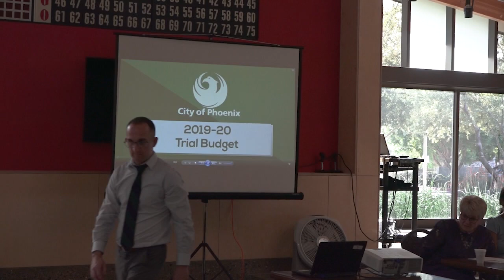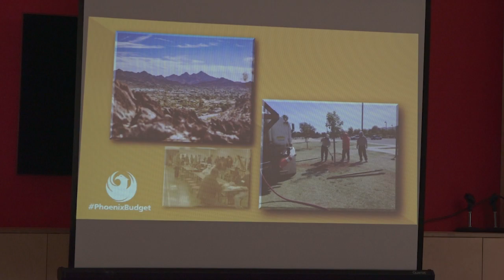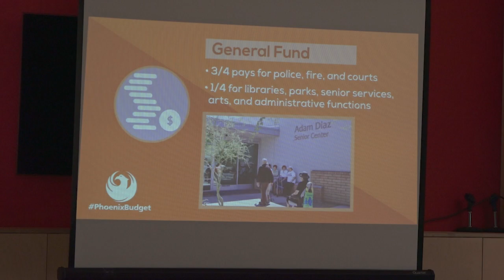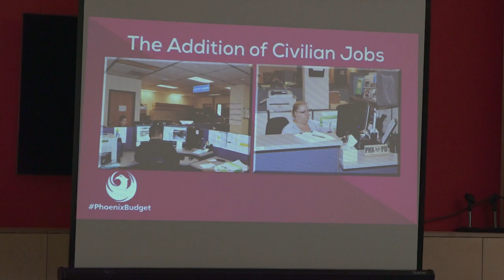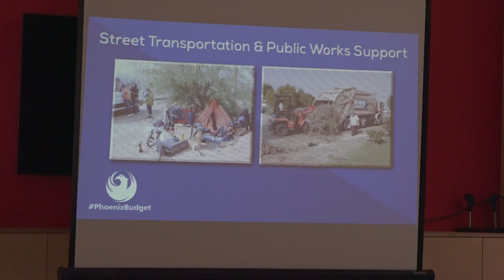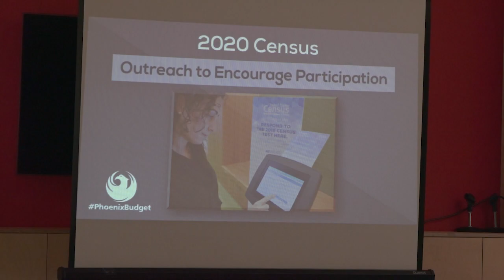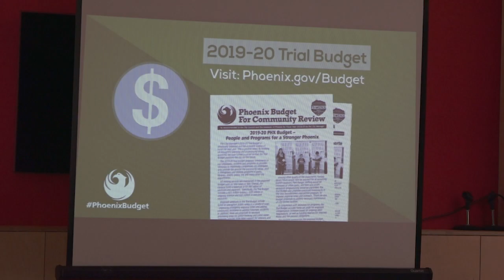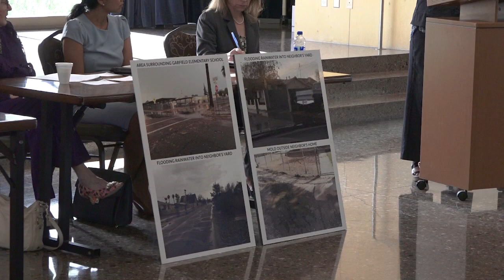Community Budget Hearing Helen Drake Senior Center | April 9, 2019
Community Budget Hearing at the Helen Drake Senior Center April 9, 2019. Questions or comments about the budget? You can also find budget information on social media by using the hashtag
Connect with the City of Phoenix: